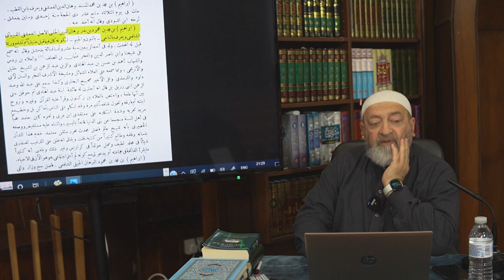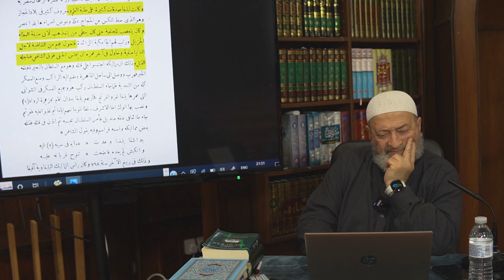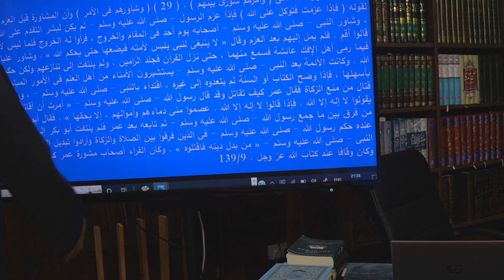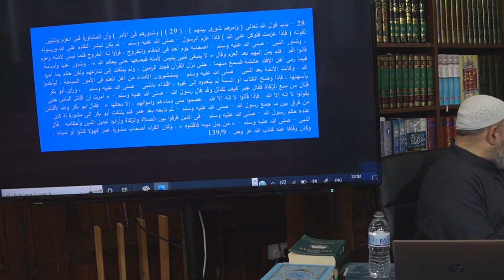Is non math'Habiah Bidaah as claimed هل اللامذهبية بدعة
Lecture in English about blind following - Math'Habiah: Is it dangerous Bid'h as they claimed?